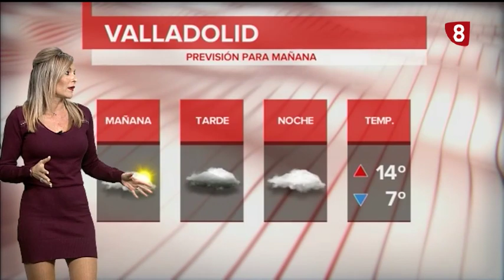ElTiempoValladolid miércoles 23 de octubre de 2019